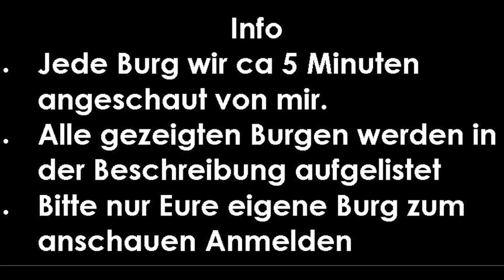Lets Play | Eure Burgen #21 ft Susi / Miou01 | Goodgame Empire (Deutsch)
Moin moin ihr lieben, die 21 Burgen ist Online, yay :D
wieder mit dabei ist die Susi (Aberdeen) und der Dominik (Miou01)
Wir haben folgende Burgen angeschaut:
user123erw
Bremer Buttjer
Ich wünsche Euch einen gutes rein kommen ins Jahr 2018.
LG
Ekto Wolle